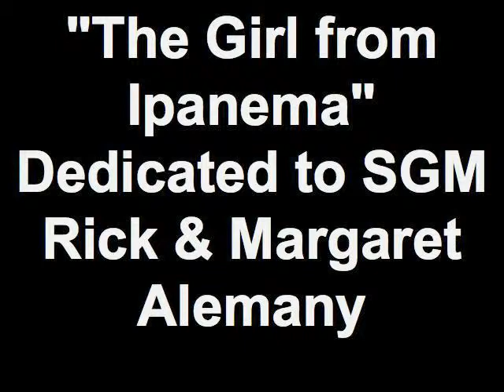"The Girl from Ipanema"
This took place at the AJI 75th Anniversary celebration where various AJI members took turns helping with entertainment in the Hawaiian Ohana family tradition of "Kanikapila".

AJI members practice a variety of arts including Kodenkan Danzan Ryu Jujitsu, Kosho Ryu Kenpo, Brazilian Jiu-jitsu, Russian Sambo, Jeet Kune Do, Kajukenbo, and many others. The AJI's founder, Professor Henry Seishiro Okazaki, founded the world's first multi-cultural, multi-ethnic, hybrid, integrated, mixed martial art nearly a century ago in the Hawaiian Islands.

Celebrating their son Lucas' testing and promotion to Black Belt 1st Degree in Kenpo/Kempo & Blue Belt in Jujitsu/Jiu-Jitsu, Dennis & Gloria Sullivan perform here with Professor Kai Li. The trio dedicated this impromptu performance to SGM Rick & Simo Margaret Alemany and all the AJI members in attendance.

A few days after this gathering, Simo Alemany was given the good news that she is now cancer free after many years battling the disease. Praise God!